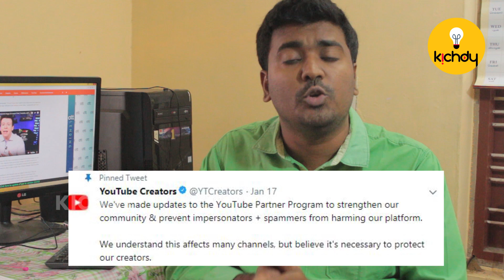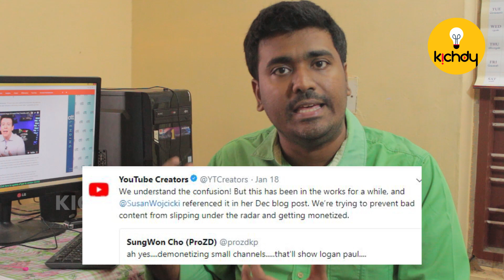How to Make money in Youtube in 2018 | Youtube New Updates Explained | Kichdy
Is there a future for Small Creators in Youtube?
What is the  new update from youtube? What are the eligibility options?
All issues explained in this video
Anchor: Randy
Camera: Shrinath
Cuts:Shrinath